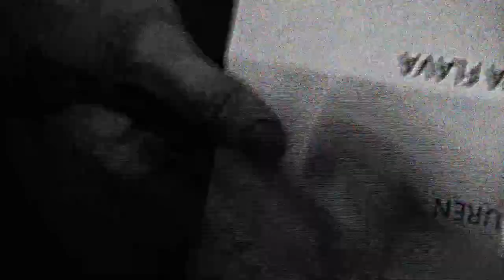A LOS TOYS 1 (Videoclip) prod. Sáez'93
LETRA:
son raperos de maíz porque suenan pop
chinos con hambre en la cocina preparan el wok
chumbera con alambre que sueña ser Glock
manejo sus emociones como Jürgen Klopp
Tengo 27 funerales, el instinto es animal eh!
mortales en aire que sarcastico
no son dotes acrobáticos de little boy en hiroshima
es caos neoclásico

como a ese pasta base que se la juraron
Acostumbrate a Remar
ni te quemes en luchar,
la estrategia es lo que te hace ganar
lo demás es freestyle,
el rapero mas fino de este fucking lugar
con este aspecto vulgar
casi que da igual
tener trabajo estable
hacer rentable vender la moral
y hasta los huesos de tu padre
hola nona escribime desde tu tablet
decime, no hay rapero de tu target
único, incomparable.
yates de lujo a precio popular
testigo ocular de la masacare
en vísperas de navidad
Remate de cabezas cortadas en combate
después comemos chocolate nena
que pena
manda la reina en el enjambre
pero humano quiso miel en el matambre
imposible ni intenten imitarme
(a quien le hablas, a quien le hablas)
el tiempo acorde,
llegó el dueño y no se enteró del desorden

FUCK THEM
firmó
sáez...

Estoy de vacaciones no pueden matarme
quieren atarme, me pierdo y salen a buscarme
es que soy más que hueso y carne,
pueden tener mi carné pero no identificarme

estoy en plan odiarte, para no odiarme
para parodiarme, y hacer de esto un arte
nuestro yacaré yorugua se puso Lacoste
a mi clica aposté y sacamo’ el pasaporte

cuando cuesto? cuánto costé?
siempre fui un supuesto, por supuesto lo sé
estoy drogado y con sed
buscando cura a la ansiedad en el siglo del estrés

 - AUTOR CRIMINAL -
SÁEZ'93
- COMPLICE -
JOMSON
- AYO! -
M LAUREN
JT
JUAN CRUz
LO-T
-SPCL THX-
ANTIHEROE
CATRO
CASS

 Producido Mezclado y Masterizado por Sáez en Montevideo, Uruguay 2020.